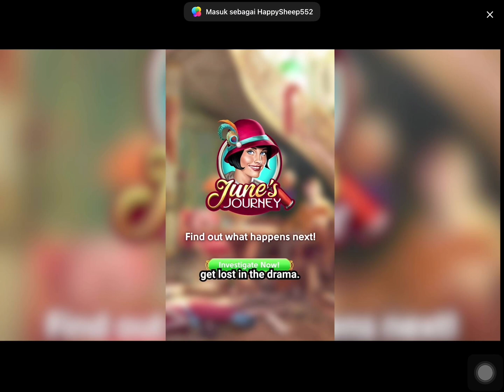CARA SKIP AKTIVITAS ATAU MENGHILANGKAN IKLAN IOS | THE SIMS FREEPLAY